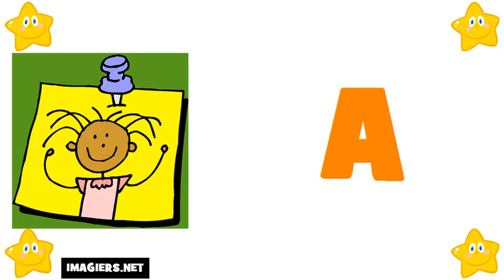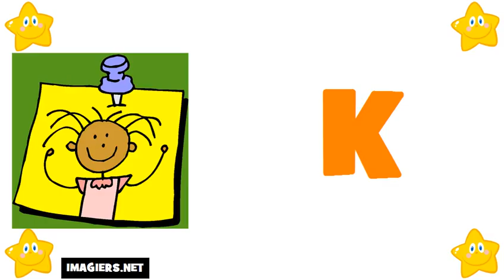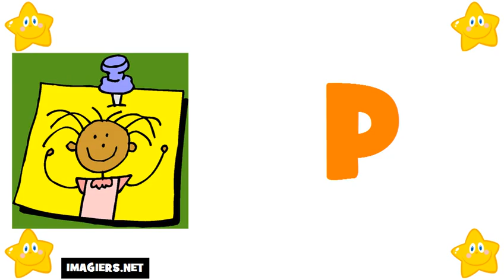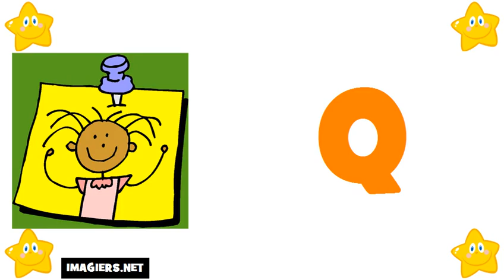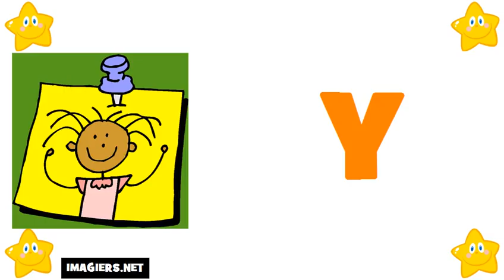Lär dig franska # Alfabetet